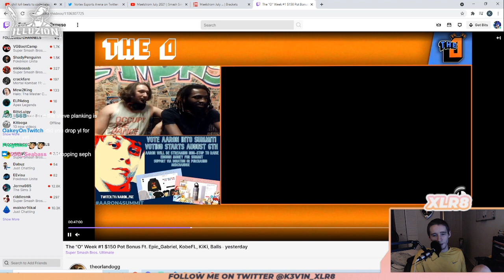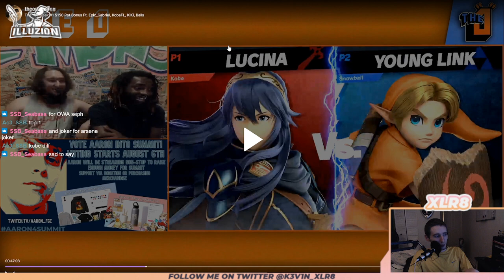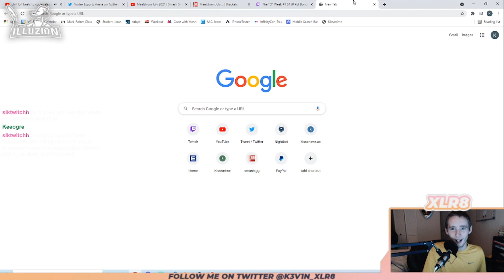VOD Review | I Beat One Of The Best Florida Players!?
Hear my thoughts as I walk you through my perspective on what is probably my biggest tournament win to date.

I want my VOD reviews to be as entertaining and insightful as possible, if you have any feedback on what you'd like to see in the future, don't hesitate to let me know!

Catch all the action LIVE on my stream!